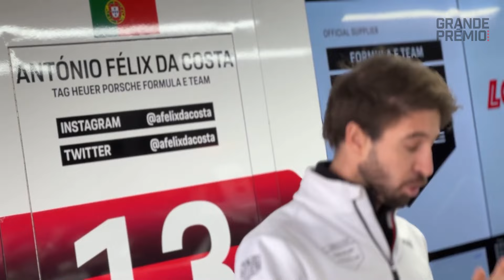Porsche testa Müller: ANTÓNIO FÉLIX DA COSTA deve ser DEMITIDO na Fórmula E? | GP às 10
Depois de um início complicado de temporada de António Félix da Costa, que voltou a pontuar nas duas últimas corridas da Fórmula E, a Porsche pode estar pensando em uma mudança em sua dupla para o futuro. De acordo com o portal inglês The Race, a equipe alemã realizou um teste em Almería, entre os ePs de Diriyah e São Paulo, com o suíço Nico Müller no comando do carro.

Apesar do começo difícil, Da Costa voltou a ser competitivo no Brasil e fez uma grande corrida no Japão, brigando pelo pódio do início ao fim. O português merece realmente ter sua vaga questionada pela equipe alemã? JP Nascimento comenta no vídeo desta semana. Assista!

Compre seu ingresso para as 6h de São Paulo, do WEC,

Ingresso com DESCONTO para assistir a FÓRMULA E em São Paulo é com o cupom GRANDEPREMIO10. Acesse e garanta o seu!

Ajude o GRANDE PRÊMIO a ter cada vez mais eventos em nossa grade de programação. Contribua pelo PIX 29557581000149

Twitter | Facebook | TikTok | Instagram @grandepremio